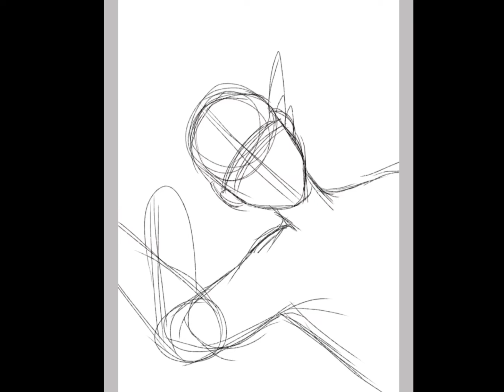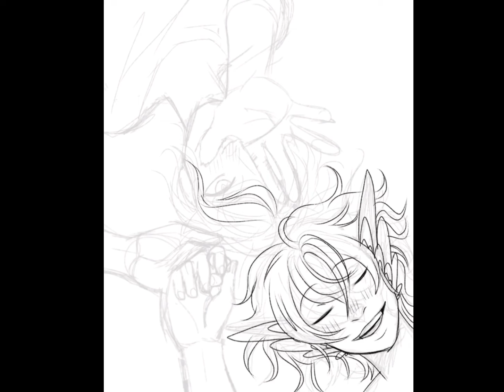Yet another speedpaint lmfao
when will i add actual content. that is the question.

that’s the music i used